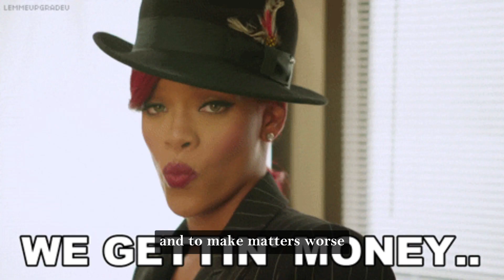If you are feeling left behind, watch this.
This short video is meant to be a pat on the back for you, a source of comfort. You are not falling behind as long as you are trying your best & growing every single day. Be kind to yourself because this is your first life.

Korean drama clips used this video are from ''Because this is my first life" & "Crash landing on you"